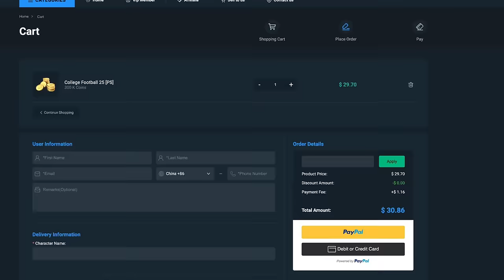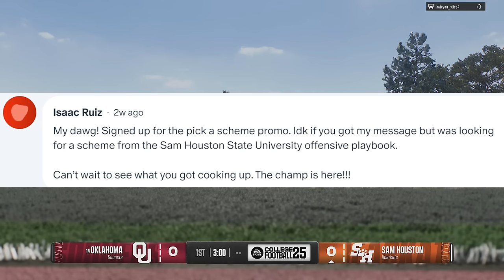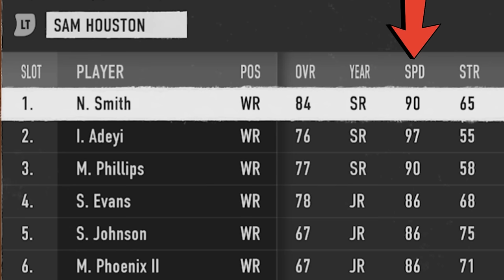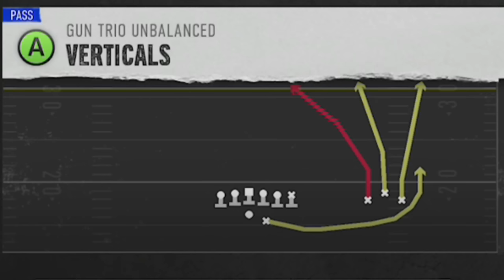🚨MOST OVERPOWERED OFFENSE🚨 in College Football 25! EVERY ROUTE SCORES Vs Any Defense! Tips & Tricks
0:00 College Football 25 Gameplay Highlights
1:01 Best Playbooks to Use
2:17 Depth Chart Adjustments
3:01 Best Offense Formation
3:12 Best Plays (Audibles)
4:01 How To Read The Defense
5:42 How to Recover a Fumble
6:52 How to Stop this Offense
7:09 Best Pass Play Against Zone Defense
8:16 1 Play TD vs Cover 4
8:42 Best Adjustments to Make
8:57 Best Run Plays
10:51 Best Pass Play Against Man Defense